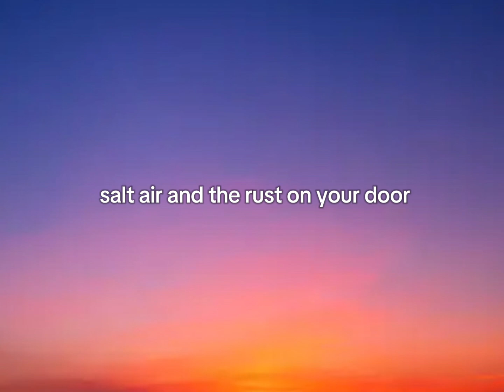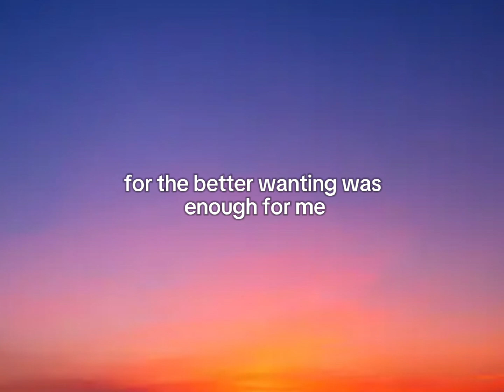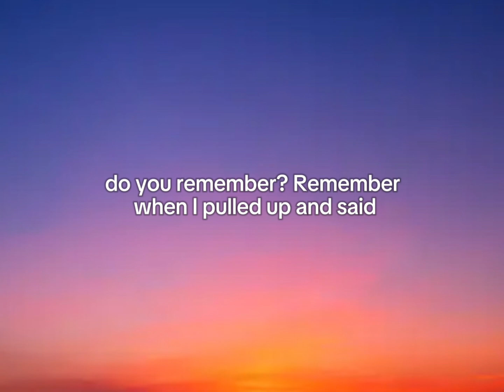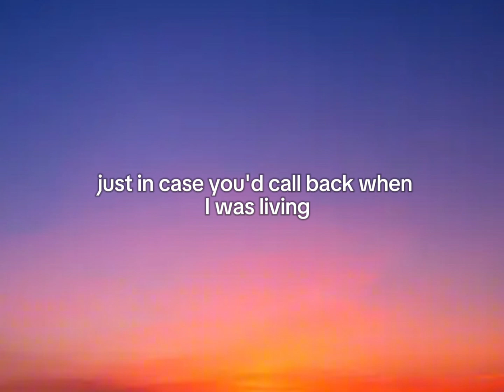Taylor Swift - august (Lyrics)